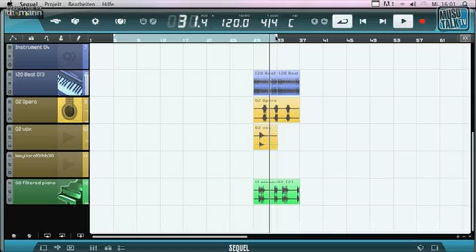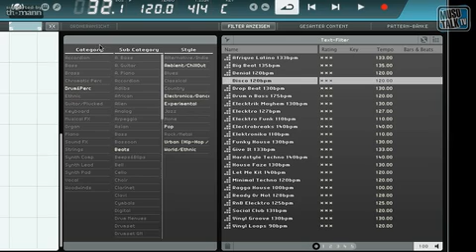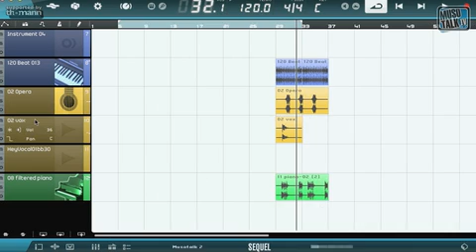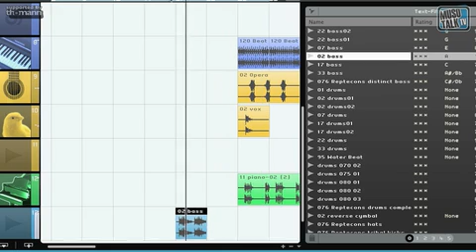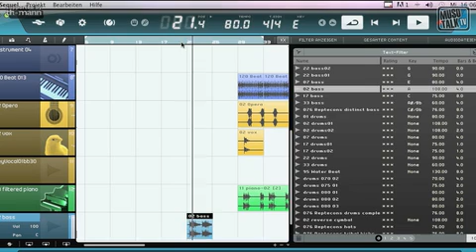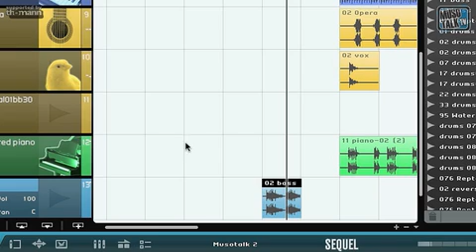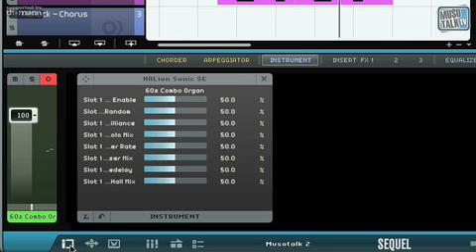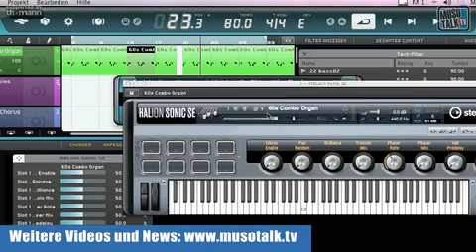MusoTalk Steinberg Sequel 3 Teil 1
weitere Videos - Steinberg Sequel ist das "Einsteigerprogramm" der Cubase Macher. Ohne Vorkenntnisse einsetzbar und mit einer selbsterklärenden Benutzerführung. Ist das wirklich so?